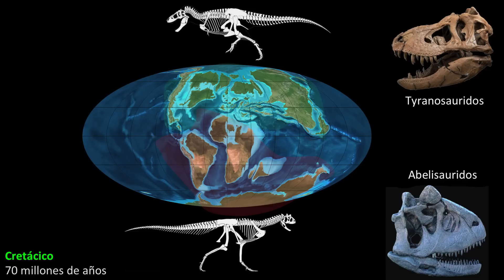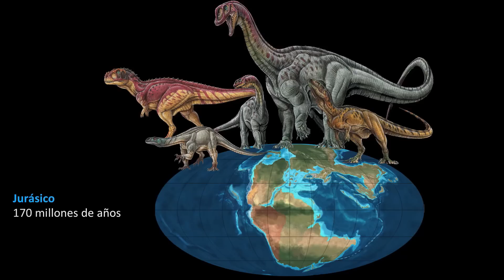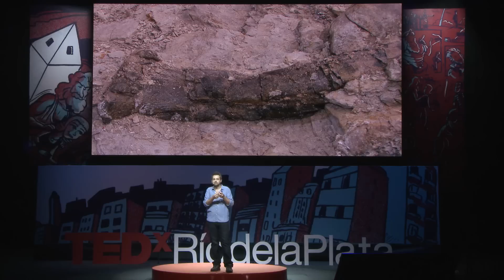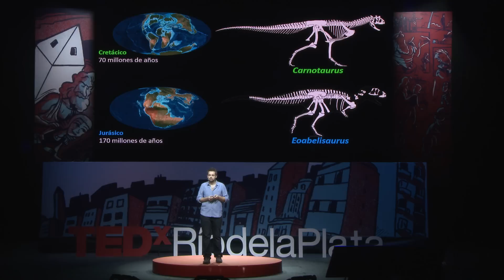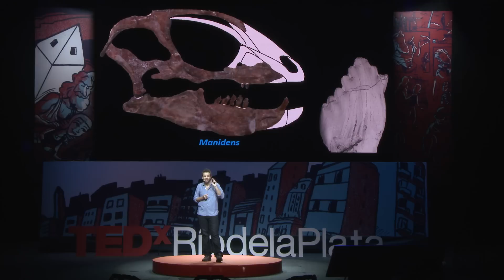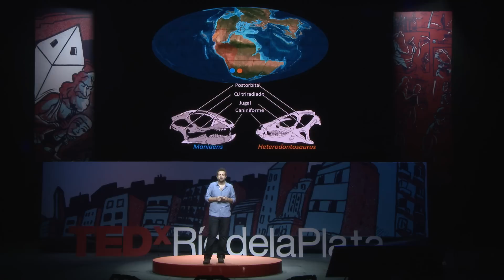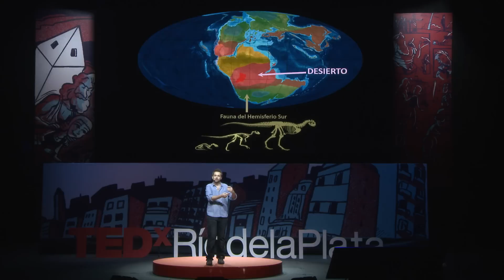Dinosaurios escritos en las rocas | Diego Pol | TEDxRiodelaPlata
¿Cómo podemos reconstruir la historia de nuestro planeta? ¿Qué enigmas podemos resolver mirando las huellas de pasado? Diego Pol, uno de los paleontólogos más prestigiosos del mundo, nos lleva nos invita a recorrer juntos el fascinante camino del descrubrimiento, con algunos dinosaurios muy grandes y otros muy chiquitos.

Es el sueño del pibe: estudiar la enorme diversidad de los dinosaurios jurásicos de la Patagonia. Y el primer paper de este paleontólogo fue nada menos que en la revista Nature: “Un cocodrilo ñato del Cretácico en Madagascar”. Ahora se la pasa excavando fósiles de 200 millones de años de antigüedad, y viene a contarlo desde Chubut.